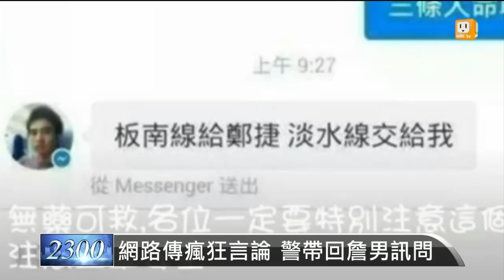【2014.05.22】PO文欲犯案 大學生被限制住居 -udn tv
昨天傍晚台北捷運，發生隨機殺人案，網路上也出現不少偏激言論，一名大學生揚言，要在淡水線犯案，警方和檢方先後約談這名學生，檢察官隨後諭令這名大學生，限制住居。而今天下午，警方也在捷運台北車站，發現一名帶著空氣槍和長矛的可疑男子，以現行犯將他逮捕。另外，在臉書發文高雄捷運也來一下的王姓男子，今天遭到高雄警方循線逮捕，檢方諭令以新台幣三萬元交保。完整內容 , FB , Twitter , G+